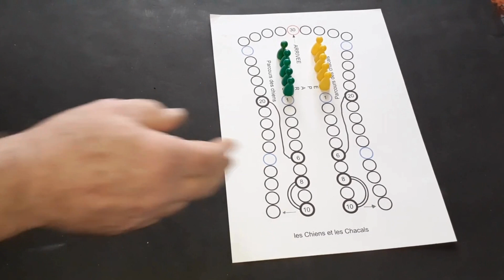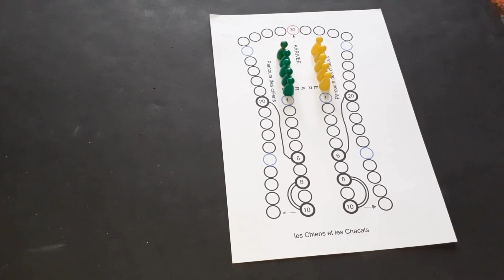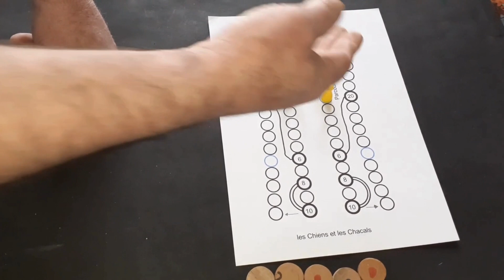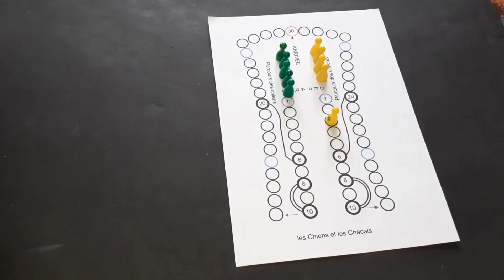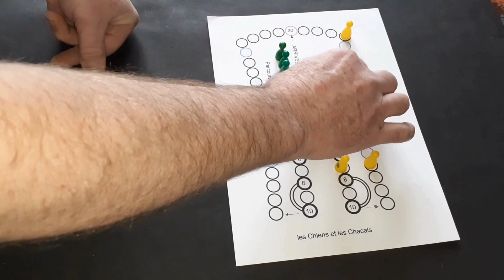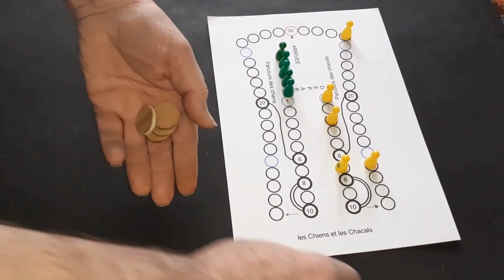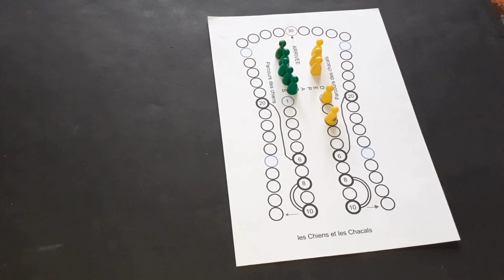Règle du jeu Les chiens et les chacals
On ignore le véritable nom de ce jeu. Les archéologues l'ont surnommé
également "jeu des 58 trous" ou "jeu du palmier", en raison de la forme
des différents plateaux découverts.
historique
Ce jeu a dû connaître une grande popularité à en juger par le nombre important de
plateaux que l'on a retrouvés. Il était joué en Égypte mais également en Palestine, en
Mésopotamie et en Assyrie. Le premier exemplaire connu date de 2100 avant JésusChrist.
Les formes de plateaux pouvaient être très différentes : plutôt simple plateau rectangulaire en Egypte, il a pris la forme d'un plateau ovale avec deux échancrures sur les
deux cotés au Proche Orient.
Les pions, dans le jeu égyptien, étaient décorés de têtes de chien et de chacal.